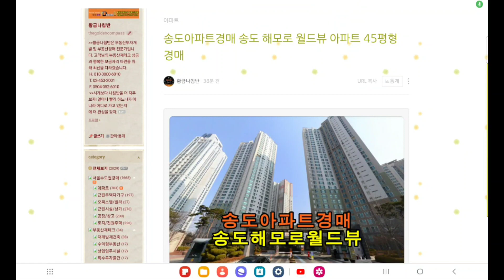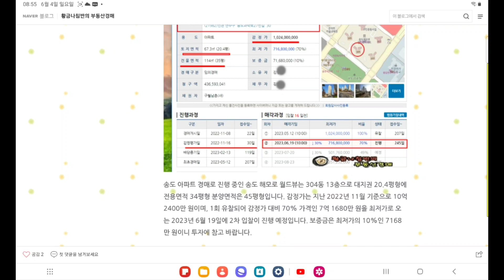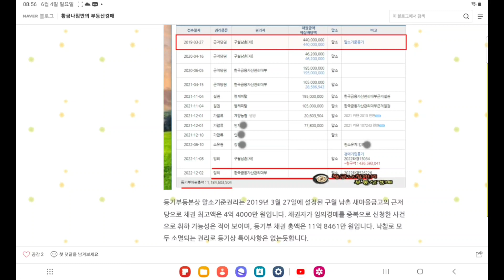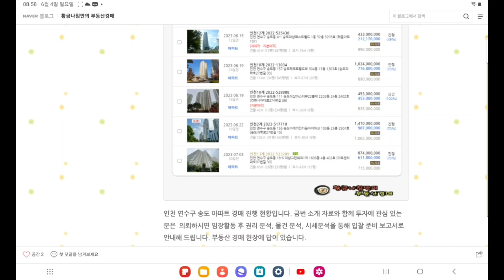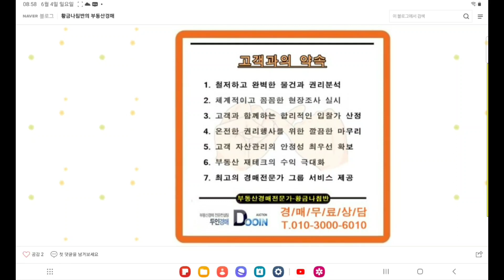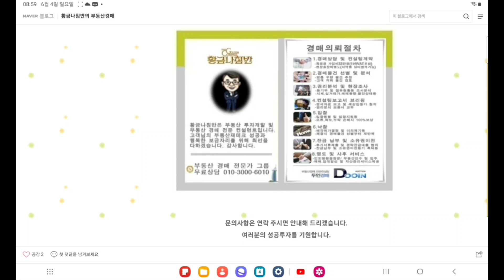인천 송도 해모로 월드뷰 아파트 45평형 경매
[ 인천지방법원 사건번호 2022 타경 13034 ]
2차 입찰일 2023년 6월 19일

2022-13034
1회 유찰 / 감정가 대비 70%
2차 최저가 7억 1680만 원
입찰보증금 7168만 원
2차 입찰일 2023년 6월 19일